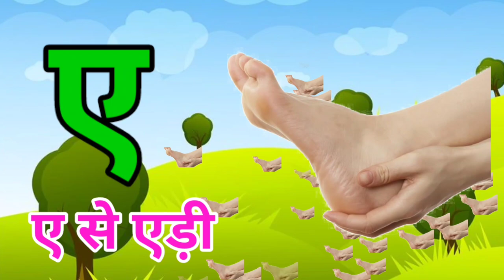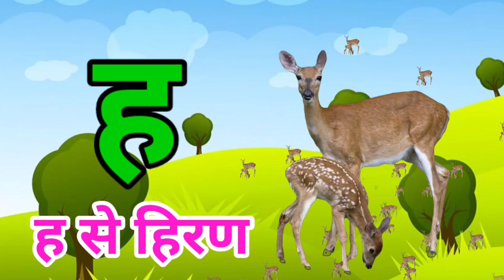अ से अनार, आ से आम, हिंदी वर्णमाला, अ आ इ ई, क ख ग, क से ज्ञ तक हिंदी वर्णमाला, A se Anar, Aa se aam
Your query

ABCD
1 view  3 Jun 2022  Se Anar Aa Se Aam|Hindi Alphabet For Kids|Hindi Varnmala With Picture|Hindi Swar Vyanjan|A Se Anar|

Your query
A se anar
Aseanar
A_se_anar
Aa se aam
Aaseaam
Aa_se_aa
a for apple
aforapple
a_for_apple
b for ball
bforball
b_for_ball
Hindi varnmala
hindivarnmala
hindi_varnmala
Hindi varnmala for nursery
Hindi varnamala
HindiVarnamala
Hindi_Varnamala
hindi varnmala
हिंदी वर्णमाला
हिंदीवर्णमाला
हिंदी_वर्णमाला
हिन्दी वर्णमाला
हिन्दीवर्णमाला
हिन्दी_वर्णमाला
हिंदी व्यंजन
हिंदीव्यंजन
हिंदी_व्यंजन
हिंदी स्वर
हिंदीस्वर
हिंदी_स्वर
हिंदी स्वर व्यंजन
हिंदीस्वरव्यंजन
हिंदी_स्वर_व्यंजन

‎@Chhotu TV
‎@ChuChu TV Nursery Rhymes & Kids Songs
‎@ChunChun TV